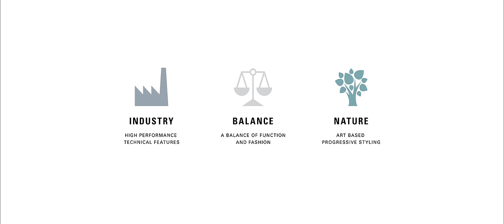RVCA TRUNKS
We are excited to introduce you to the Spring '17 line of RVCA Trunks. In line with The Balance of Opposites, we've created the INDUSTRY, BALANCE, and NATURE categories to represent the technical features and aesthetics of this season's offering. Check out the full range of RVCA Trunks at trunks.rvca.com/

Video by Blaine Suque.